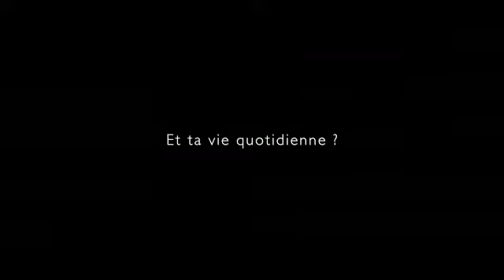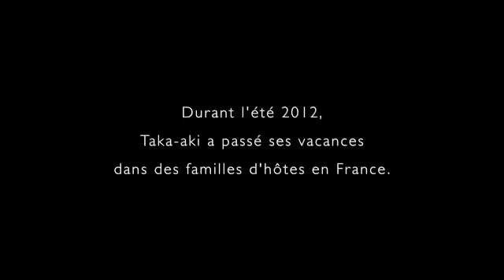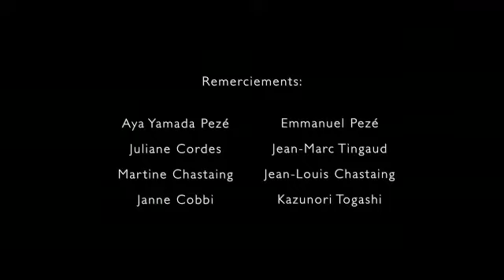福島の子どもたちをフランスの夏休み保養キャンプへ行かせよう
夏休みを自然のなかで過ごし放射能に対する治癒力を高めながら、同世代の子供達とのコミュニケーションを通して国際感覚を芽生えさせます。車の旅はフランス文化の多様性を肌で感じ、人々との出会いは彼らの人生を豊かにさせます。